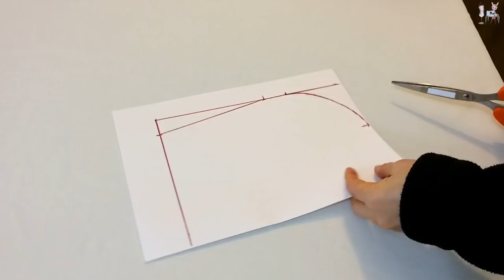TOTE BAG | ZIPPER TOTE BAG | HANDBAG | DIY BAG | TOTE BAG TUTORIAL | BAG MAKING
This video i'll share you how to make a curved corner lined zipper bag.